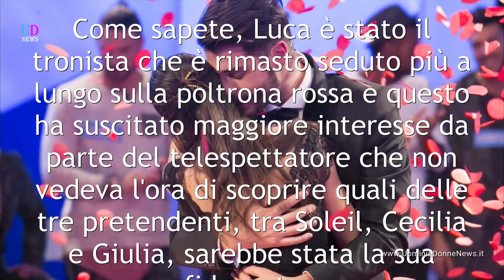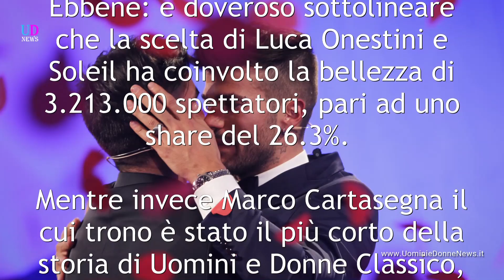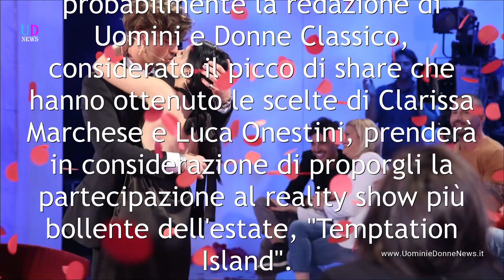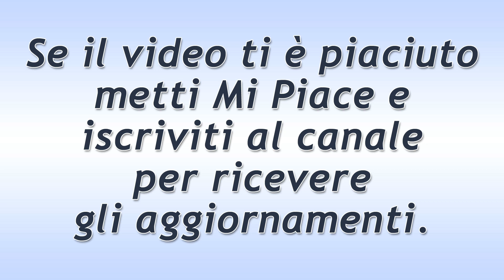Uomini e Donne Classico. Ecco quale è stata la scelta più seguita!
Quale è stata la scelta più vista dai telespettatori fans di Uomini e Donne Trono Classico? Chi ha battuto il record di share della scelta di Giulia De Lellis ed Andrea Damante? I dati auditel ci fanno scoprire
 quale è stato il trono più seguito di Uomini e Donne